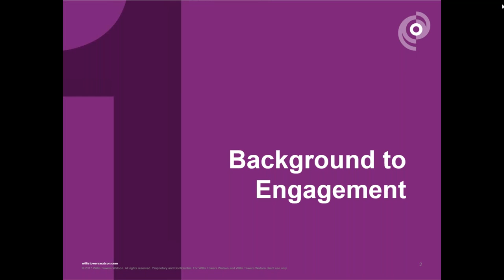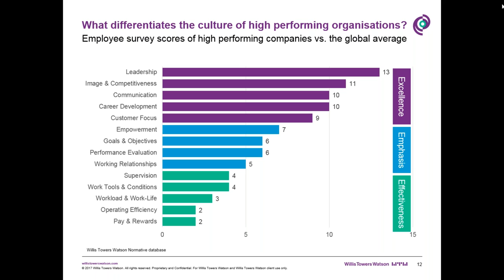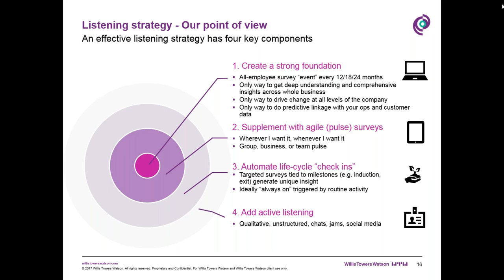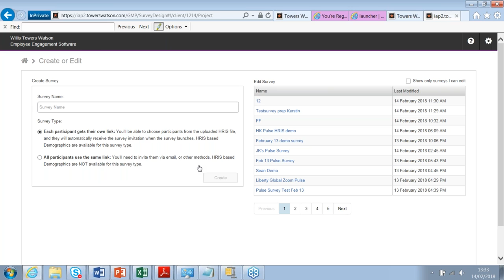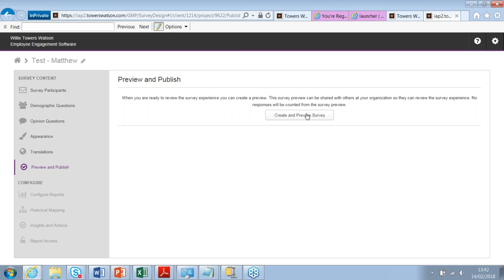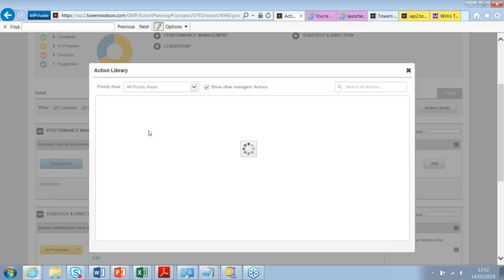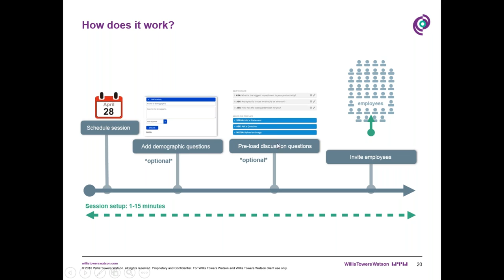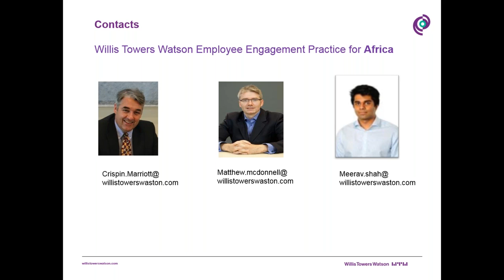Employee Engagement Willis Towers Watson and Pulse Software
The Talent Agenda Series is proud to announce the launch of our first webinar of 2018. Under the umbrella theme of Employee Engagement, we have invited our Platinum Partners Willis Towers Watson to present on the subject, and introduce their new Pulse Software. Willis Towers Watson Pulse Software allows you to quickly access employee opinions and reactions to events, giving leaders insight to enhance the employee experience. The software empowers your organisation to develop an agile employee listening strategy — one that enables you to drive change and monitor its effects. Employee insight for a better employee experience.